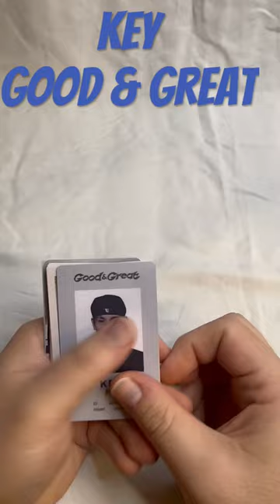Key’s Good & Great Unboxing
Key’s Good & Great ID Card Version